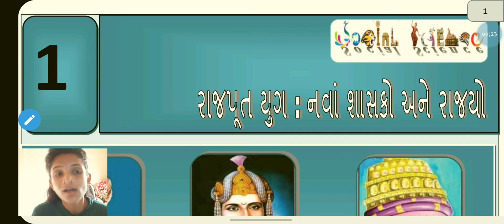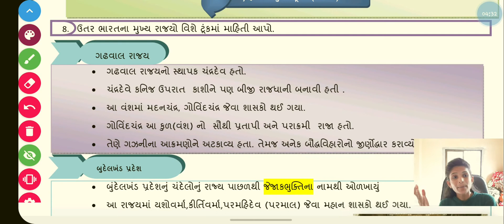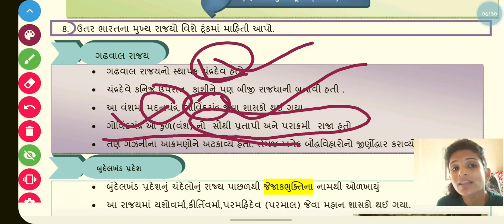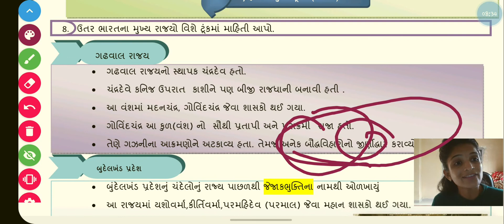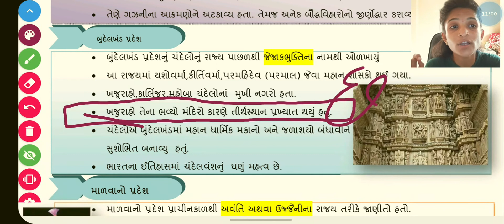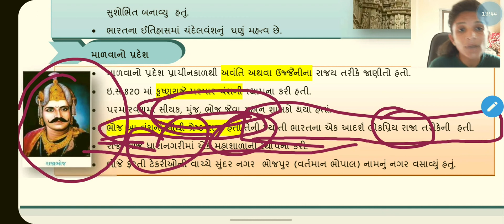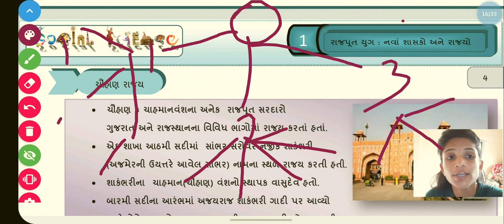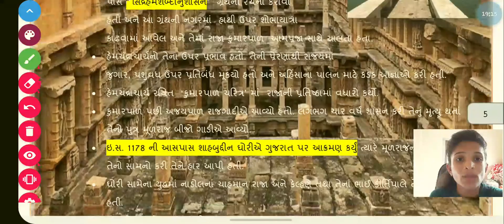ધોરણ ૭ | સામાજિક વિજ્ઞાન | રાજપુતયુગ : નવા શાસકો અને રાજ્યો | ભાગ ૨